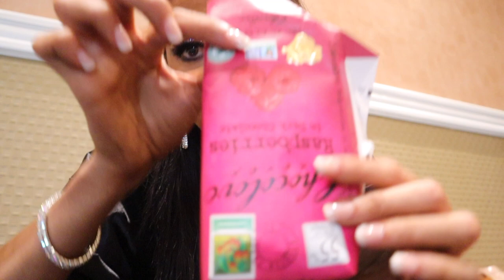NPC Bikini Show Day!! Sweet treats after!!